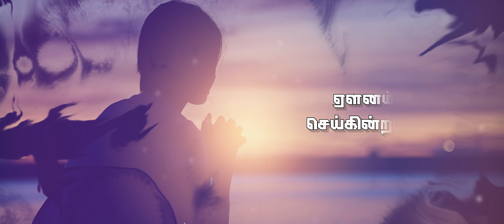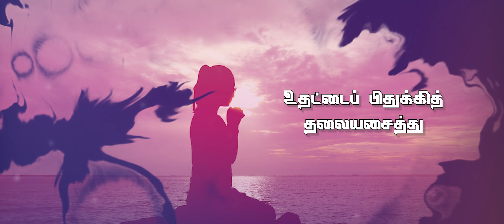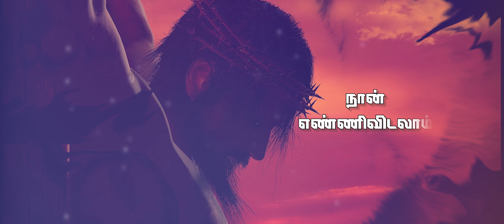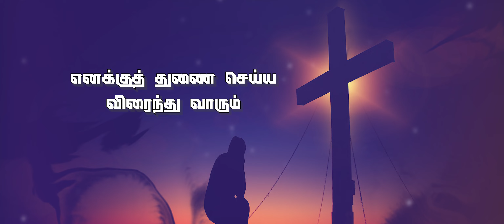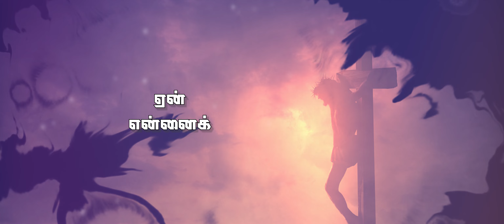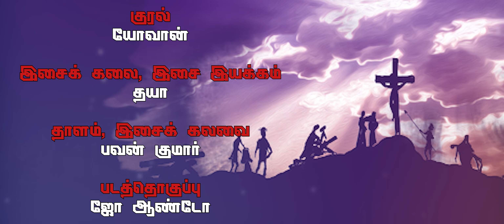Psalm 22 | திருப்பாடல் 22 | ஆண்டவருடைய திருப்பாடுகளின் குருத்து ஞாயிறு | என் இறைவா, என் இறைவா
10 ஏப்ரல் 2022, ஞாயிறு
ஆண்டவருடைய திருப்பாடுகளின் குருத்து ஞாயிறு
பதிலுரைப் பாடல் : திபா 22: 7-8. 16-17a. 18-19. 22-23 (பல்லவி: 1a)
என் இறைவா, என் இறைவா, ஏன் என்னைக் கைவிட்டீர்?

என்னைப் பார்ப்போர் எல்லாரும் ஏளனம் செய்கின்றனர்;
உதட்டைப் பிதுக்கித் தலையசைத்து,
‘ஆண்டவர்மீது நம்பிக்கை வைத்தானே! அவர் இவனை மீட்கட்டும்;
தாம் அன்புகூர்ந்த இவனை அவர் விடுவிக்கட்டும்’ என்கின்றனர்.

தீமை செய்வோரின் கூட்டம் என்னை வளைத்துக்கொண்டது;
நாய்கள் என அவர்கள் என்னைச் சூழ்ந்துகொண்டார்கள்;
என் கைகளையும் கால்களையும் துளைத்தார்கள்.
என் எலும்புகளை எல்லாம் நான் எண்ணிவிடலாம்.

என் ஆடைகளைத் தங்களிடையே பங்கிட்டுக்கொள்கின்றனர்;
என் உடையின்மேல் சீட்டுப் போடுகின்றனர்.
நீரோ ஆண்டவரே! என்னை விட்டுத் தொலையில் போய் விடாதேயும்;
என் வலிமையே! எனக்குத் துணை செய்ய விரைந்து வாரும்.

உமது பெயரை என் சகோதரருக்கு அறிவிப்பேன்;
சபை நடுவே உம்மைப் புகழ்ந்து பாடுவேன்.
ஆண்டவருக்கு அஞ்சுவோரே; அவரைப் புகழுங்கள்;
யாக்கோபின் மரபினரே, அனைவரும் அவரை மாட்சிமைப்படுத்துங்கள்; இஸ்ரயேல் மரபினரே, அனைவரும் அவரைப் பணியுங்கள்.

குரல்: யோவான்
இசைக் கலை, இசை இயக்கம்: தயா
தாளம், இசைக் கலவை: பவன் குமார்
படத்தொகுப்பு: ஜோ ஆண்டோ

தொன் போஸ்கோ அலைகள் மீடியா வெளியீடு
Alaihal Media Production Centre